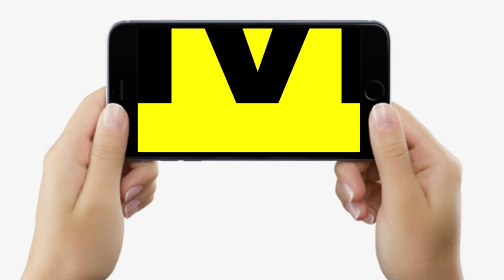Bihar के Gaya में Foreigners ने खूब उठाया Holi Festival का मजा, गानों पर खूब झूमे और नाचे...